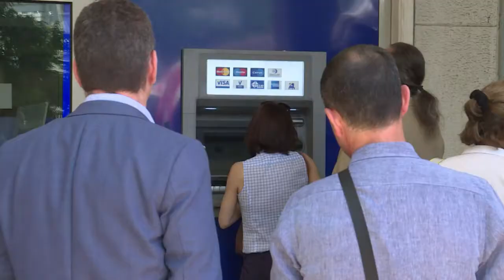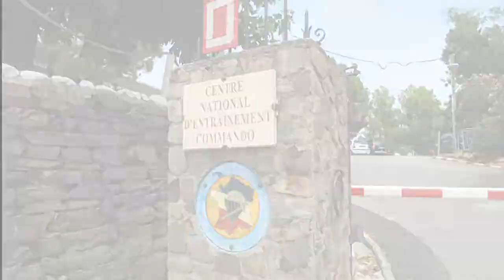AFP - Le JT, 1ère édition du vendredi 17 juillet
AFP - Le JT, 1ère édition du vendredi 17 juillet - Durée: 01:56